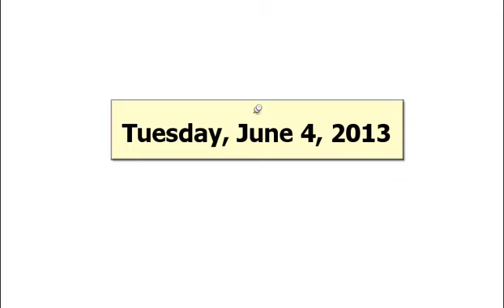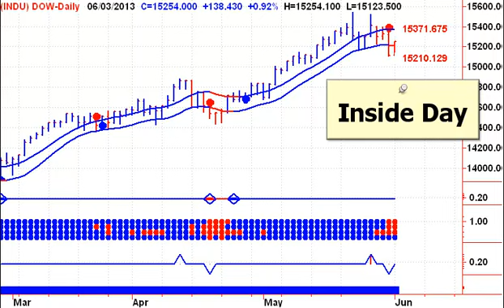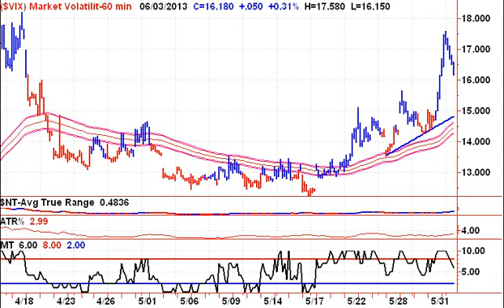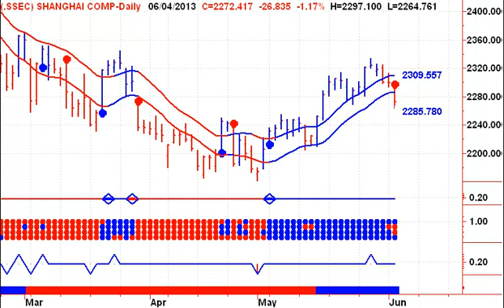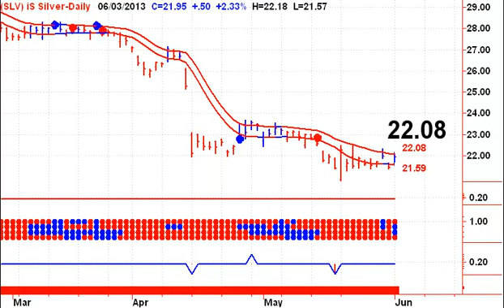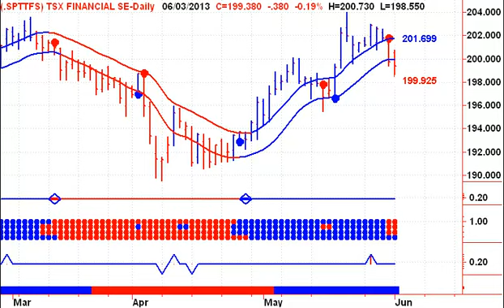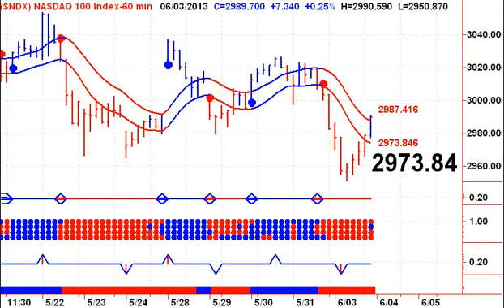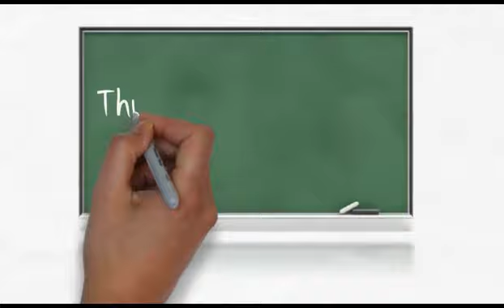TSX S&P 500 NASDAQ - 20130604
Inside Day for the DOW on Monday. No reason to get overly Bullish. New Sell Signal for the TSX with Telecom stocks leading the way lower.  - Welcome to my Free Daily Stock Market Timing Signals Newsletter -- Start your trading day off on the right foot, with Stephen Whiteside's Stock Market Trading Television. This free daily video newsletter focuses on the major Indexes and ETF's, as well as the US Dollar, Crude Oil, Natural Gas, Precious Metals including Gold and Silver.